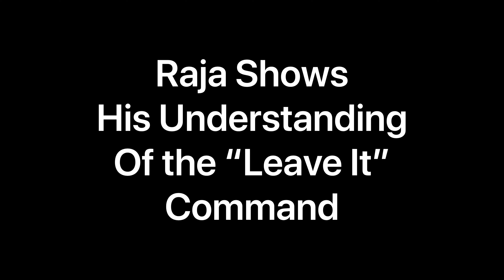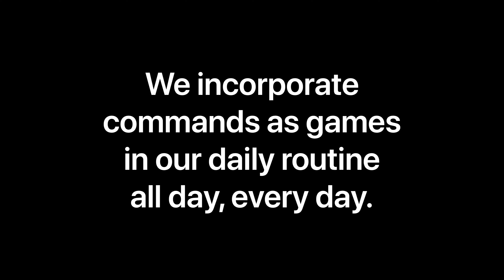Does Raja know the "Leave It" command game?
Raja is a 7.5 month old Airedale terrier puppy. We've been playing the "Leave it" game ever since we got him at 10 weeks old. Today, he demonstrates how fun and easy he does it.

By default, I own everything he comes into contact with, even a stream of water from the nozzle, and he has learned that he needs the release word "Free" to get to have his way with it. This is like having an "On" and "Off" switch for him, which makes life easy to understand, it is black or white, there is always consistency and follow through, in his dog world.